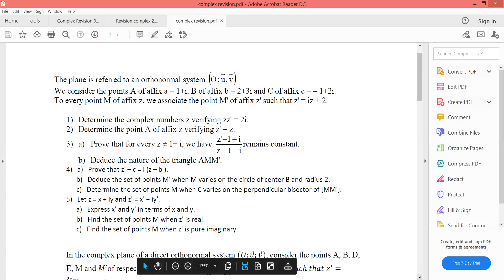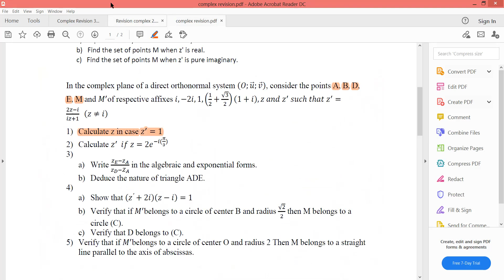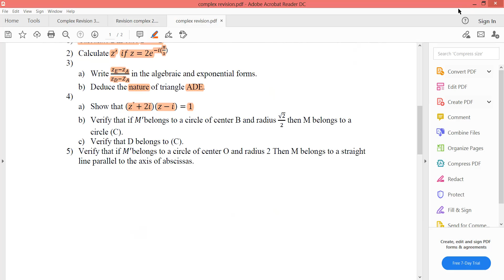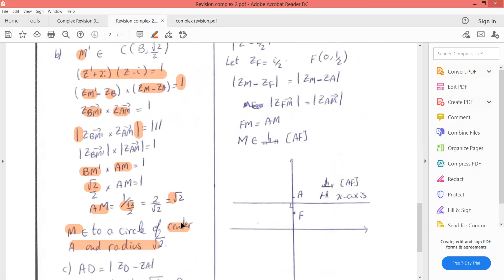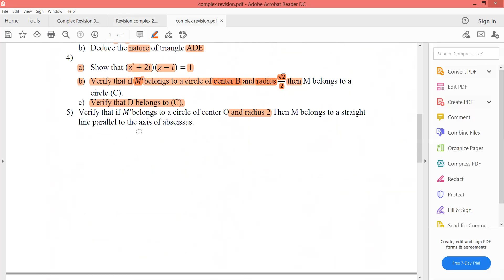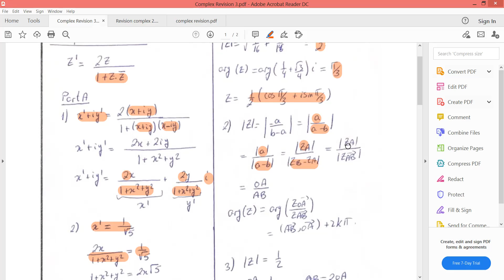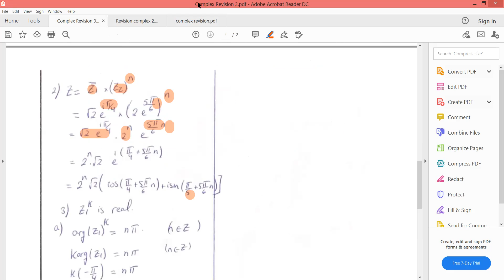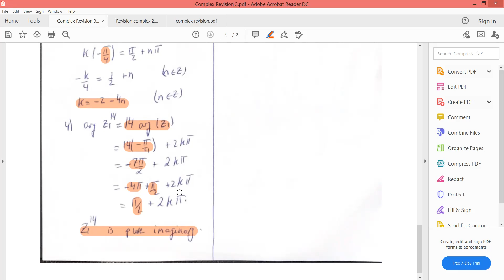G 15 12 complex revision